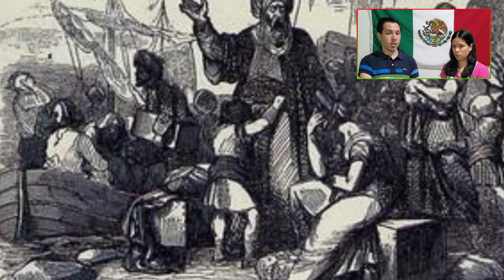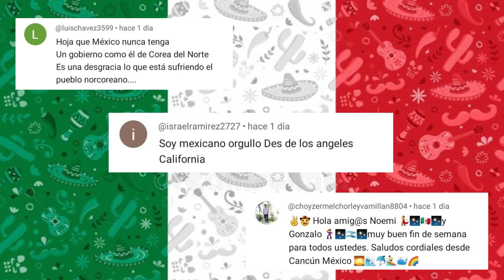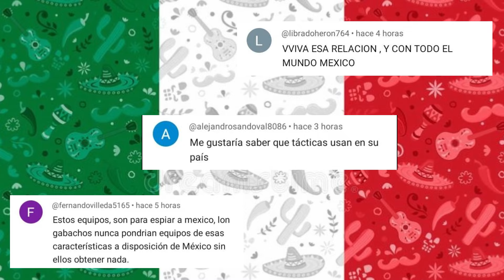LLEGA A MÉXICO COLONIA DE ISRAEL PARA ESTABLECERSE EN SU TERRITORIO - EXTRAJEROS EN MÉXICO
MEXICO
Un Mate Mexicanizado: Una pareja confromada por una mexicana y un argentino, trasmitiendo un poquito de nuestra cultura. Recuerden que aqui estamos para servirles un abrazo ¡GIGANTE!